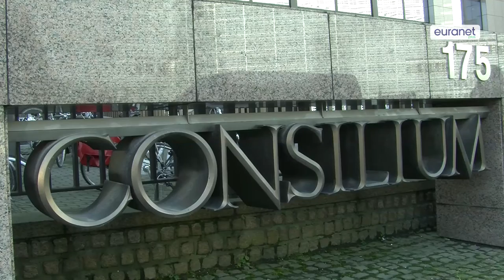EU lawmakers back air quality law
MEPs have voted a text which aims to tackle the “invisible killer,” but NGOs denounced the unambitious targets. Each year, air pollution causes more than 400,000 premature deaths in the European Union.

Read and listen to the whole audio-video story and get all the details:

Interviewees and featured guests:
- Julie Girling, Member of the European Parliament, European Conservatives
-  Bas Eickhout, Member of the European Parliament, Green Party
- Seb Dance, Member of the European Parliament, Socialists and Democrats
- Roberta Savli, Interim Deputy Director at Health and Environment Alliance

Presenter:
- Pauline Armandet, Euranet Plus News Agency